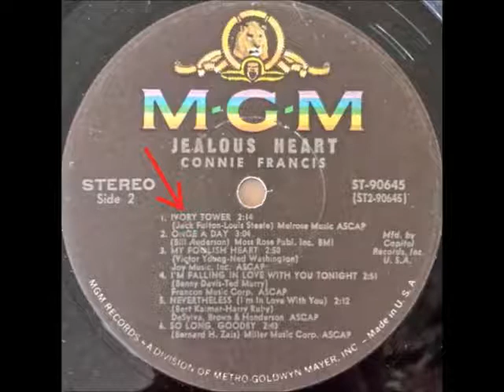Connie Francis - Ivory Tower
Connie Francis singing Ivory Tower. The song appeared on Side-2 of a 1966 M-G-M Records Label LP titled Jealous Heart.

The B-Side of a 1973 M-G-M Records Label LP called Connie Francis Sings Great Country Hits Vol 2, also contains the track.

A CD compilation released by the Polydor Records Label in 1991 called A Legend In Her Time "The Country Hits", is home to the track as well.

It was written by Jack Fulton and Lois Steele.